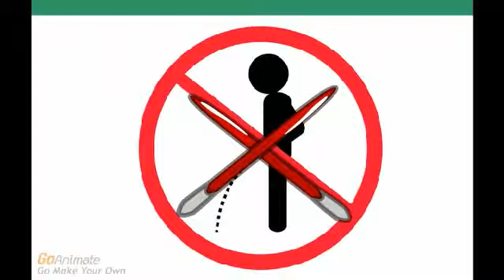p in the elevator is not the penthouse